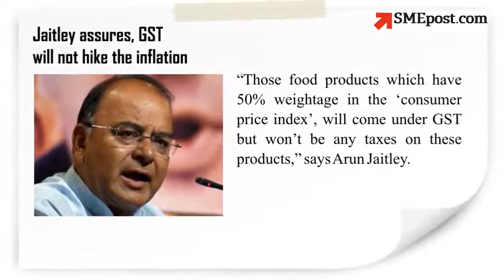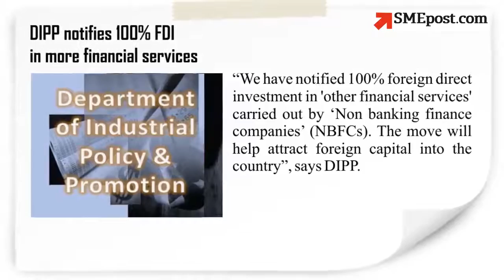SMEpost | News Flash | October 27, 2016